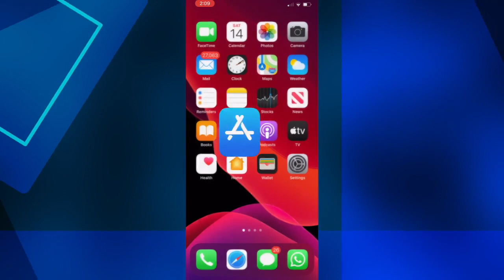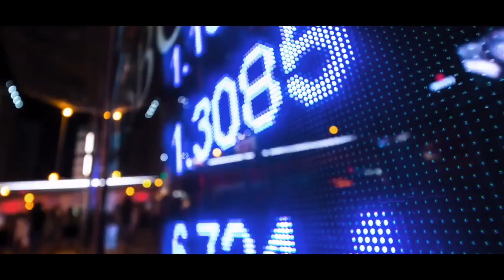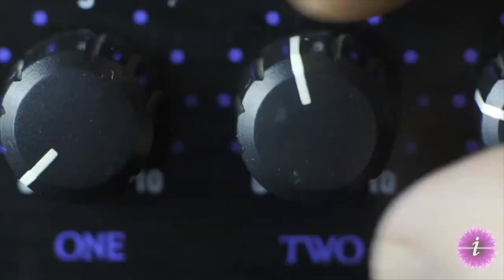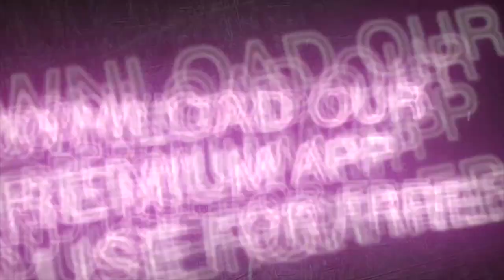Patogh TV Show Episode 7 chand Hamsari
this episode is about having many wife or many husband.